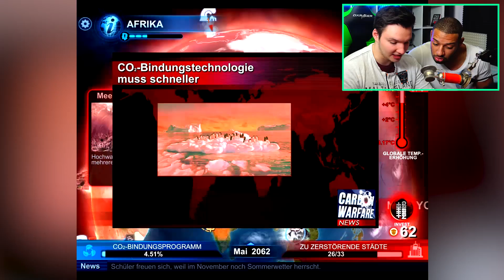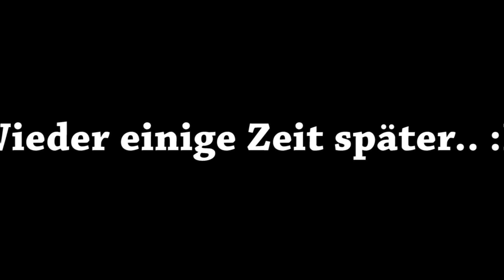WAS TUN WIR DA ??!! | Carbon Warfare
Hier kannst du das Spiel spielen:
(Unterstützt druch Carbon Warfare)

►Mein Equipment:
✗Meine Maus
✗Meine Tastatur
✗Mein Monitor
✗Mein Headset
✗Mein Mikrofon
✗MeineKamera Halterung
✗Mein Audio Interface
✗Meine Monitorhalterung